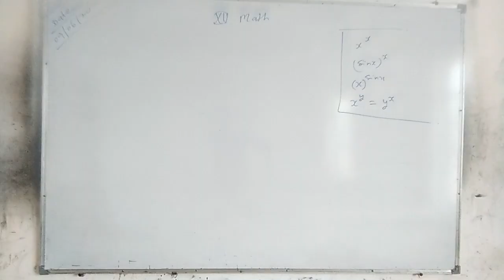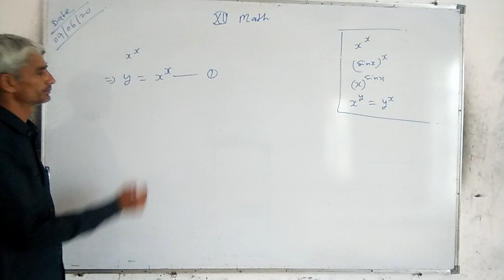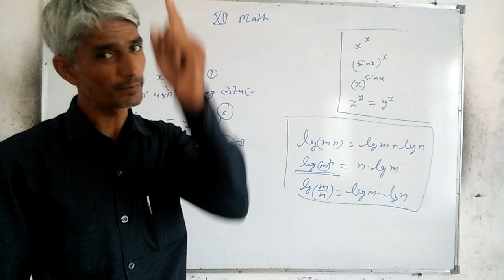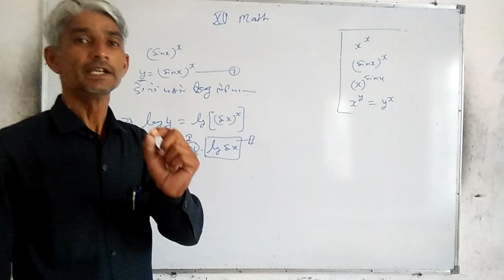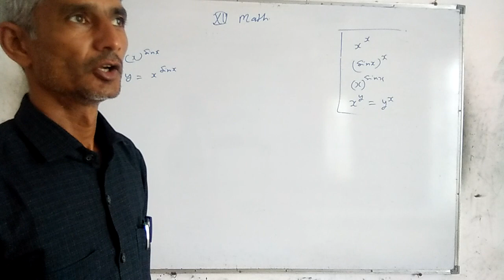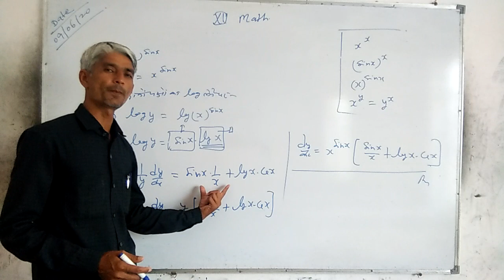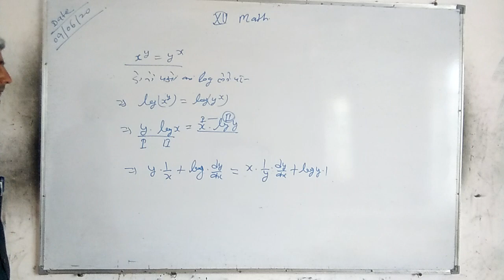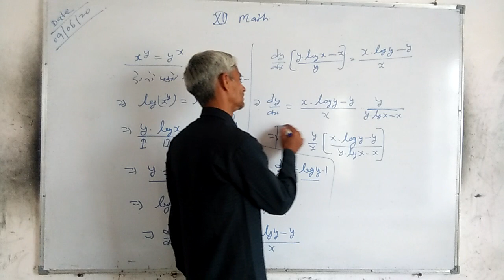Math. -12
Logarithimic derivative